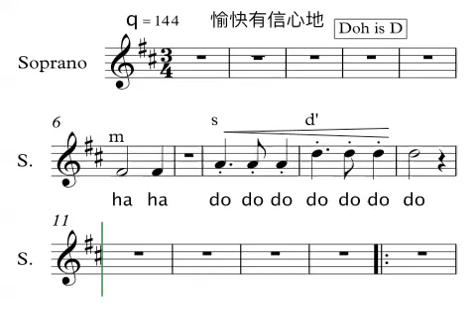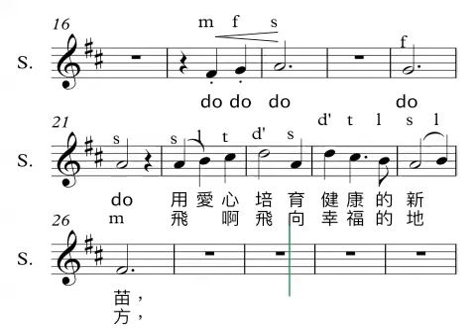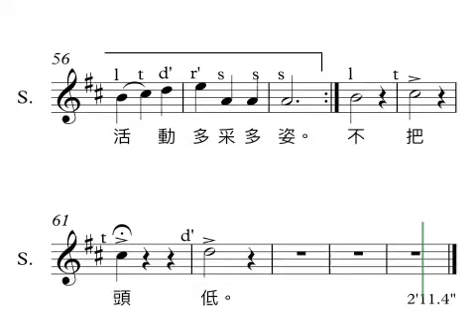教師圓舞曲: 女高練習 solfa - 香港校長合唱團 劉振華詞曲、高舒編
教師圓舞曲 Teachers' Waltz:
香港校長合唱團 劉振華詞曲、高舒編-  二部、鋼琴、小提琴/口琴
普通話唱  2'11

do - 工作不停
形聲字: ha 哈- 樂觀工作

這是一首活潑輕快的圓舞曲，道出了一群有教育理想、有愛心、積極樂觀的教師們的心聲。

生活在我們校園裏，
緊張活潑兼有之。
用愛心培育健康的新苗，
要幹他一輩子！
要幹他一輩子！

在這個大家庭裏，
充滿了蓬勃生氣。
我們對待工作，嚴肅努力，
課餘活動多彩多姿。

我們好像一群雁子，
帶領小雁向前飛。
飛啊！飛向幸福的地方，
我們永不掉隊，
我們永不掉隊。

在這個大家庭裏，
我們緊靠在一起。
我們互相幫助，互相鼓勵，
面對困難，不把頭低。